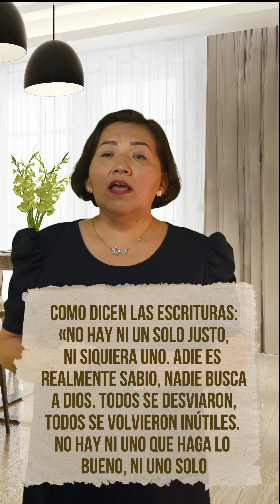𝗟𝗮𝘀 𝗯𝘂𝗲𝗻𝗮𝘀 𝗮𝗰𝗰𝗶𝗼𝗻𝗲𝘀 𝗻𝗼 𝘀𝗼𝗻 𝘀𝘂𝗳𝗶𝗰𝗶𝗲𝗻𝘁𝗲𝘀 - Cada día en Su Presencia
Devocional Cristiano
Texto original: Charles F. Stanley